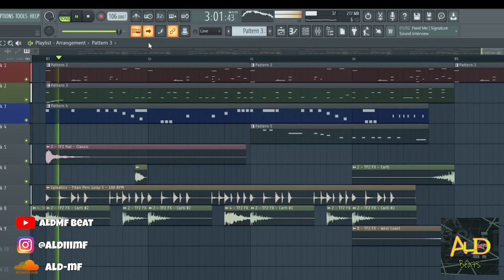[FREE FLP] Trap Beat 2023 "Percuc" (ALdMF Beat) | Free FLP Download | FL Studio 20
Help me to monetize by watching the video